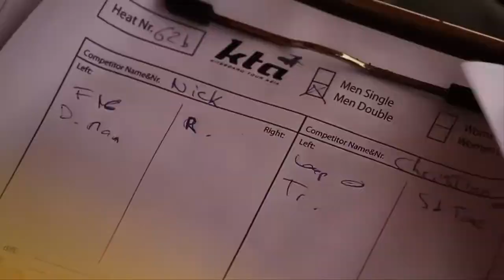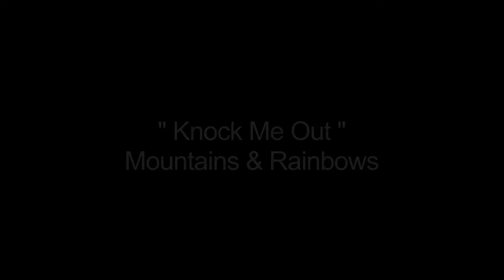2012 KTA China Final powered by Maelstorm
2012 KTA China Final powered by Maelstorm